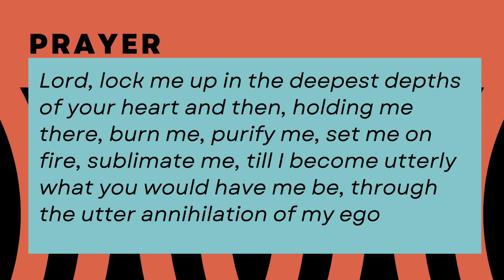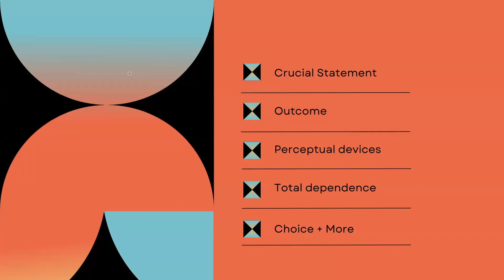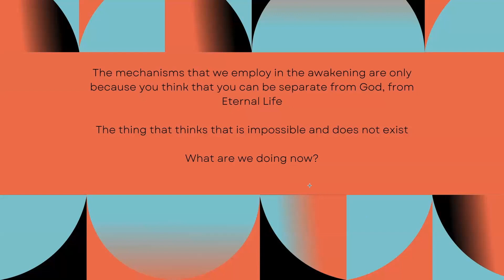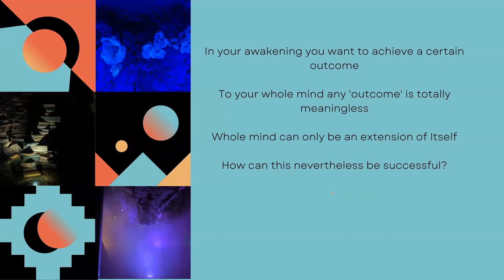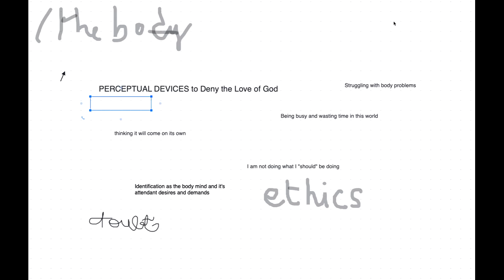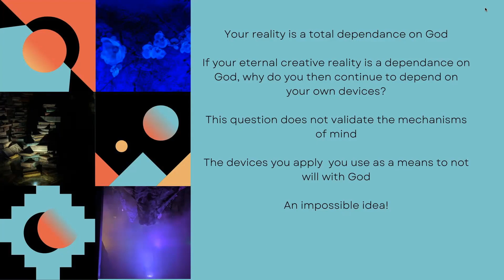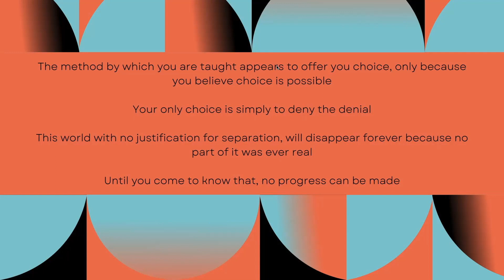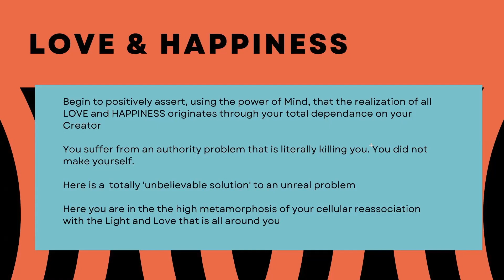Paradox of Awakening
The Paradox of Eternal Life.
The final episode: The Paradox of Awakening.
Who is waking up, the one denying the love of God?
How can this work?
Inspiration for this meeting is an episode from the book
"The Paradox of Eternal Life" by the Master Teacher

Content:
0:00 Introduction
3:02 Deepest Depths Prayer
13:59 Overview
21:36 Looking for an OUTCOME
33:45 Perceptual Devices
37:06 Total Dependance
45:15 Unimaginable Solution